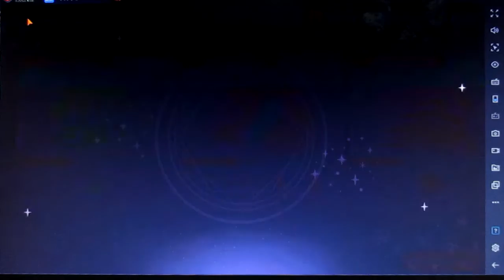【ディズニーソーサラーアリーナ】キャラのトークン集めと召喚とトーナメントなどの模様！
次に